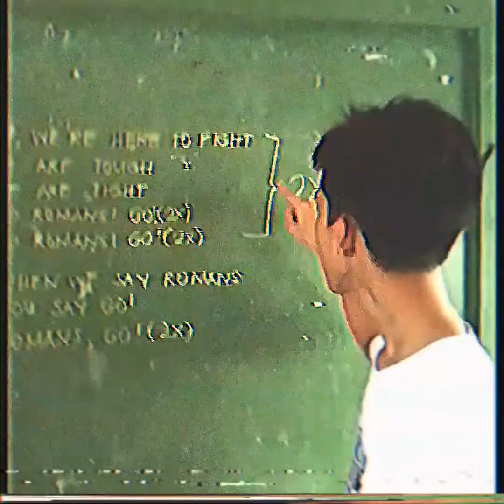G.O.D (A Film)